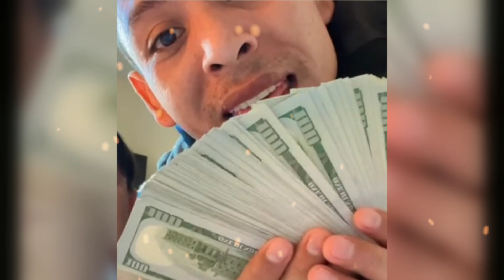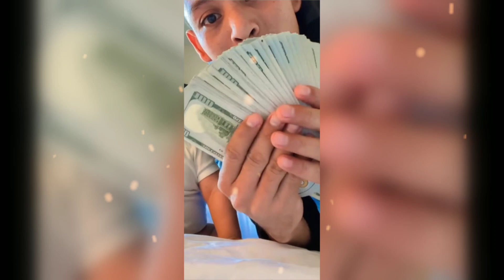👉🔥LIMOSNEROS VENEZOLANO GANAN 300 DÓLARES EN 2 HORAS sin trabajar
Limosneros venezolanos
Venezolanos ganan dinero
Limosneros ganan $300
Ganar dinero rápido
Sin trabajar
Ingresos en la calle
Dinero en 2 horas
$300 sin esfuerzo
Economía callejera
Limosneros en USA
Trabajo en la calle
Ganancias fáciles
Ingreso en dólares
Limosneros en Perú
Mendigos ganan dinero
Dinero sin trabajo
Limosneros Venezuela
Estrategias para ganar dinero
Trabajar en la calle
Venezolanos en el extranjero
Historias de limosneros
Ganan $300 en dos horas
Trabajo informal
Ingreso de venezolanos
Dinero fácil
Calle y economía
Realidad de la calle
Historia de un limosnero
Limosneros ganando dinero
Realidad venezolana
$300 en poco tiempo
Limosneros exitosos
Venezolanos ganando $300
Trabajo sin trabajo
Ingresos en efectivo
Ganar dinero sin empleo
Trabajar en las calles
Ingresos de limosneros
Venezuela en el extranjero
Calle y dinero
Historias de éxito
Ganan dinero fácil
Mendigos exitosos
Supervivencia en la calle
Ingresos en dólares rápido
Venezolanos trabajando
Calle y riqueza
Sin empleo fijo
Callejera economía
$300 en la calle
Sin esfuerzo
Trabajo informal en la calle
Gana sin trabajar
Limosneros ricos
Realidad económica
Limosneros con dinero
Ingreso sin empleo
Limosneros $300
Callejeros ganando dinero
Cómo ganan $300
Realidad de los limosneros
Dinero rápido en la calle
Ingresos sin trabajo formal
Dinero sin esfuerzo
Cómo ganan $300 en 2h
Limosneros Venezuela
Realidad en la calle
Trabajo callejero
Limosneros millonarios
Sin trabajar y ganar
Limosneros de éxito
Venezolanos ganan fácil
Economía informal
Limosneros y dinero
Venezolanos y trabajo
Calle como negocio
Calle y éxito
Venezolanos ganando bien
Historias de venezolanos
Realidad de inmigrantes
Sin trabajo fijo
Limosneros y éxito
Dinero en la calle
Economía de callejeros
$300 sin trabajar
Trabajo fácil en calle
Callejera historia
Venezolanos en Perú
Calle y ganancia
Venezolanos en USA
Venezolanos sin trabajo
Calle y dinero rápido
Callejera economía
Cómo ganan dinero
Venezolanos $300
Supervivencia diaria
Ganan $300 sin empleo
Trabajo informal
Sin empleo y ganancia
Dinero y calle
Venezolanos ganan $300
Limosneros sin trabajo
Realidad en las calles
Limosneros $300
Ganancia sin empleo
Venezolanos millonarios
Realidad de limosneros
Calle y ganancia rápida
Supervivencia en calles
Ganancias de calle
Dinero rápido y fácil
Limosneros $300 diario
Dinero sin empleo
Callejera ganancia
Venezolanos con éxito
Mendigos ganan dinero
Sin empleo formal
Venezolanos en calles
Ganancias de limosneros
Calle como trabajo
Cómo ganan $300 en calle
Ganar sin esfuerzo
Ingreso callejero
Calle y dinero fácil
Ganan dinero rápido
Limosneros dinero rápido
Dinero sin trabajar
Calle y éxito rápido
Limosneros en la ciudad
Trabajo callejero
Economía de calle
Ganan $300 fácilmente
Dinero en 2 horas calle
Calle y $300
Venezolanos en Perú
Mendigos exitosos
$300 diario en calle
Ingresos rápidos calle
Sin trabajo formal
Cómo ganan $300 fácil
Callejeros ganan bien
Venezolanos ganando $300
Gana dinero callejero
Calle como empleo
Callejeros ricos
Sin empleo y ganancia rápida
Ingresos sin trabajo fijo
Limosneros $300